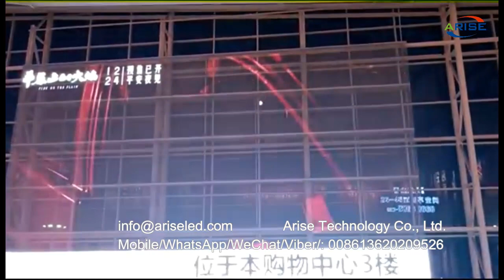Naked eye 3D transparent display is used in shopping mall sightseeing elevators It is ultra light a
Naked-eye 3D transparent display is used in shopping mall sightseeing elevators. It is ultra-light and ultra-thin and fixedly installed inside the elevator without affecting the appearance,裸眼3D透明显示应用于商场观光电梯。 超轻超薄，固定安装在电梯内部，不影响美观，裸眼3D透明顯示應用於商場觀光電梯。 超輕超薄，固定安裝在電梯內部，不影響美觀，Das transparente 3D-Display mit bloßem Auge wird in Aufzügen für die Besichtigung von Einkaufszentren verwendet. Es ist ultraleicht und ultradünn und im Inneren des Aufzugs fest installiert, ohne das Erscheinungsbild zu beeinträchtigen.يتم استخدام شاشة العرض الشفافة ثلاثية الأبعاد بالعين المجردة في مصاعد مشاهدة معالم المدينة في مراكز التسوق. إنه خفيف للغاية ورقيق للغاية ومثبت بشكل ثابت داخل المصعد دون التأثير على المظهر ،Ekrani transparent 3D me sy të lirë përdoret në ashensorët për vizitë në qendrat tregtare. Është ultra i lehtë dhe ultra i hollë dhe i instaluar fiks brenda ashensorit pa ndikuar në pamjen,La pantalla transparente 3D a simple vista se utiliza en los ascensores turísticos de los centros comerciales. Es ultraligero y ultrafino y se instala de forma fija dentro del ascensor sin afectar la apariencia,

1.Outdoor Full Color LED Displays
1.1 Outdoor popular back service fixed installation

1.2 Outdoor front service fixed installation

1.3 Outdoor Rental
P2.976/ P3.91/ P4.81/ P5.95
1.4 Outdoor stadium perimeter

2.Indoor Full Color LED Displays
2.1 Indoor fixed installation
2.2 Indoor Rental
P1.953/P2.604/ P2.976/ P3.91/ P4.81
3.Indoor Flexible Full Color LED displays
4.Transparent Full Color LED displays

1.1. 户外常规固装
1.2. 户外快锁前后双维护固装
1.3. 户外租赁屏
1.4. 户外球场围圈
2.1. 户内固装
2.2. 户内租赁